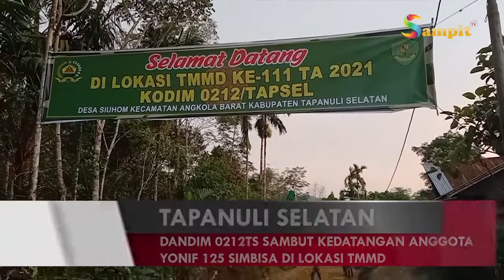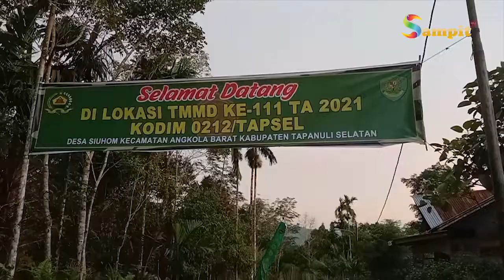DANDIM 0212TS SAMBUT KEDATANGAN ANGGOTA YONIF 125 SIMBISA DI LOKASI TMMD